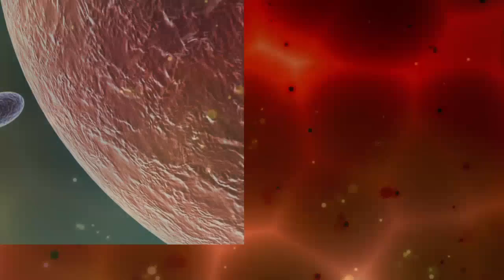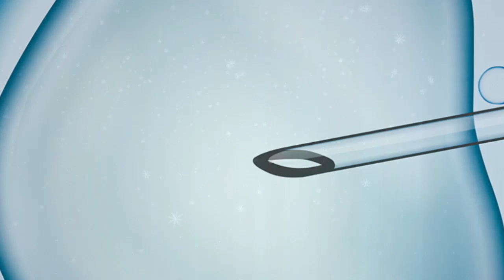6 Foods that Increase Fertility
6 Foods that Increase Fertility